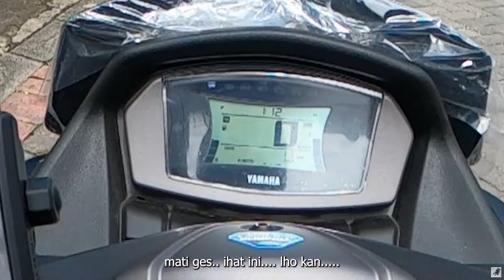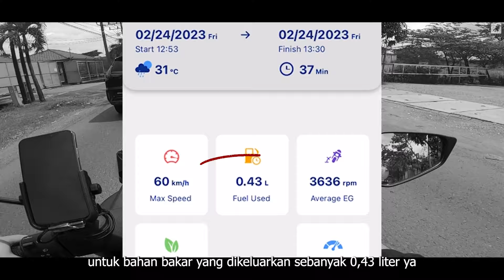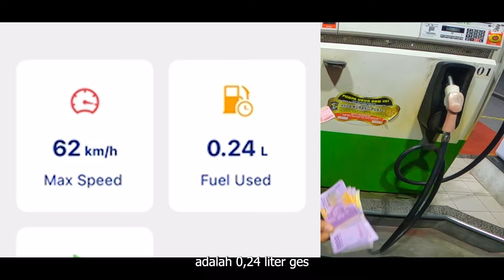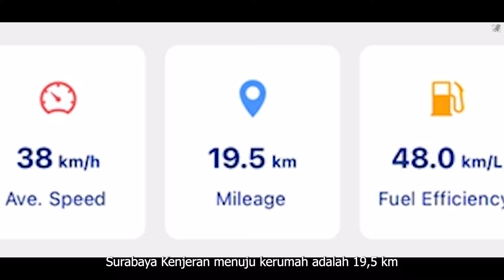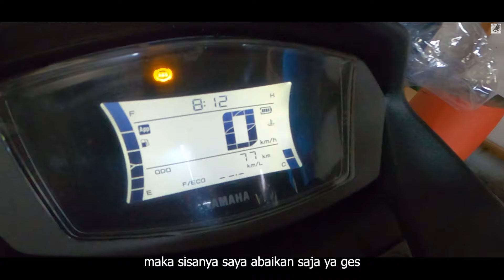KUPAS TUNTAS Impresi Riding All New Nmax 2023 dari Segi Konsumen Beserta Kelebihan dan Kekurangannya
Halo sobat bikers, sekarang saya akan mencoba merasakan impresi berkendara riding harian pakai motor baru yamaha nmax2023 ini, sekaligus saya juga akan mengupas secara tuntas semua kelebihan dan kekurangannya.

Untuk lebih detailnya kalian bisa simak terus video ini yaa...

CATATAN:
Ada KEKELIRUAN,  pada KONSUMSI BBM dengan satuan km/liter itu adalah EFISIENSI BBM.
Mohon maaf. 🙏🙏